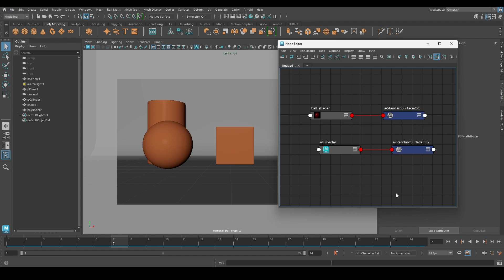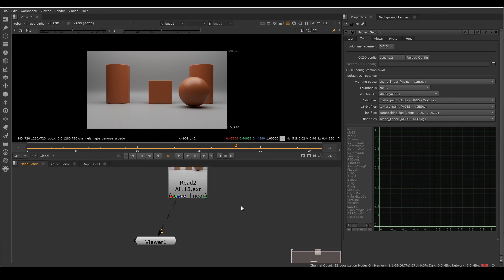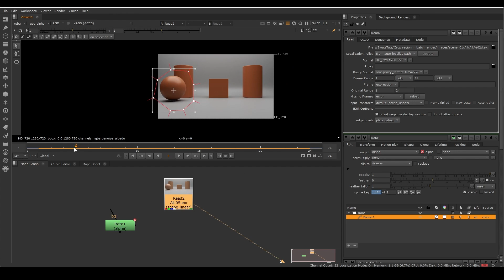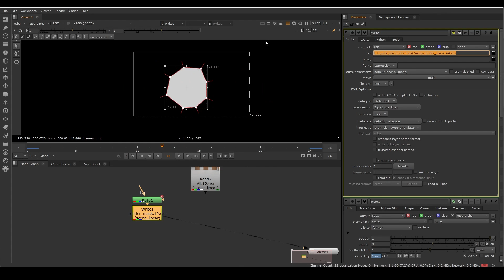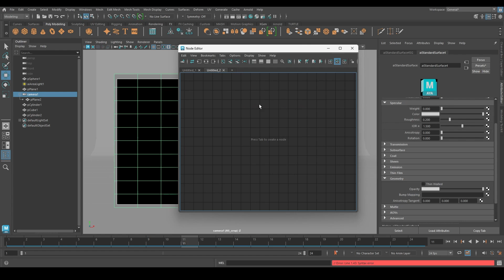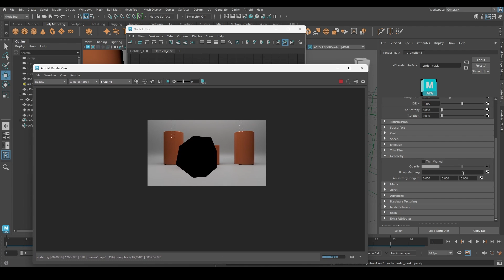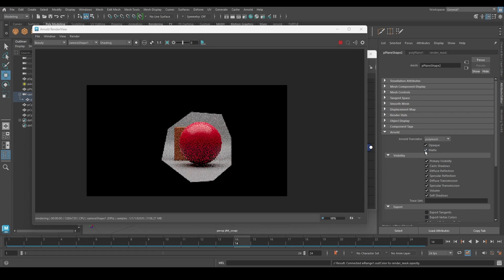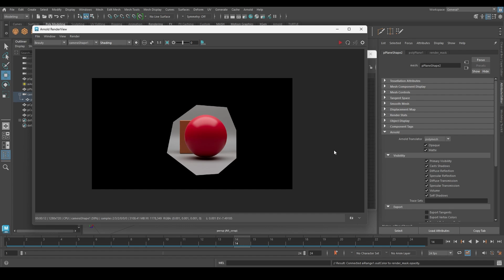How to use render masks in Arnold render for Maya tutorial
How to use render mask in maya and Arnold tutorial. You can use custom shapes in maya and Arnold as mask to crop out unwanted regions from the render. You can use this in batch render as well in Arnold for maya.  This maya and Arnold tutorial will show you how to create custom shapes as render mask and use it inside maya and Arnold for saving render times by cropping out unwanted areas of the renders.

00:00 logo
00:14 What is covered
01:16 where it is useful
03:03 creating mask in nuke
06:34 Using mask in Maya
07:11 setting up render mask plane
07:41 for animated cameras
13:13 Thank you